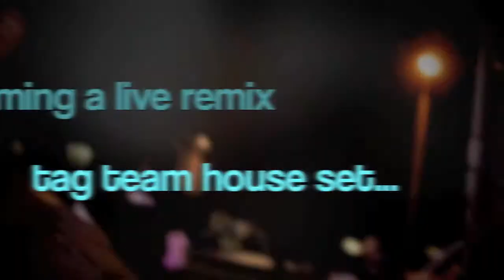Bryan Boogie + Vinroc Live House Remix Set Promo for Life @ Temple 5.26.12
Growing up watching Triple Threat, I always had an idea to do that type of set for house music.  What better way to accomplish this feat than to ask a Triple Threat member.  It truly is a humbling experience that I get to work with someone like Vinroc whom I've been following since I was a teenager. He is actually the only one I know who has the skills and creativity to commit to this booking at Temple in SF on May 26, 2012 without having practice a set.  I am truly blessed. Hopefully this is just the beginning of something huge.